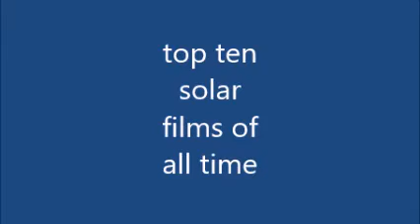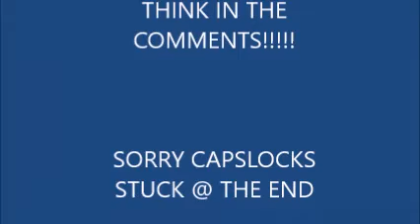top 5 solar films of all time!!!!!!!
the defintive top 10 count down of the best solar films of all time